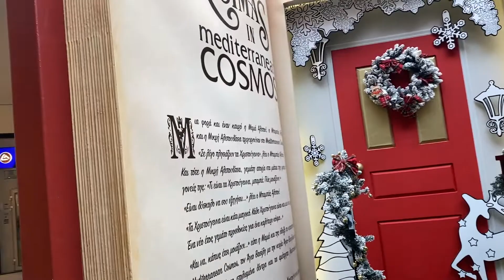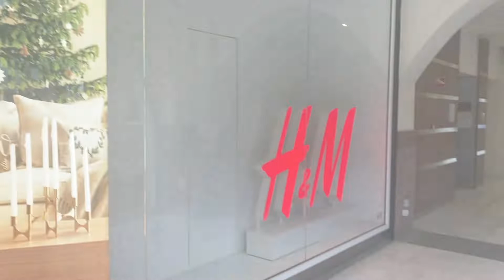Browse with me || Christmas Edition